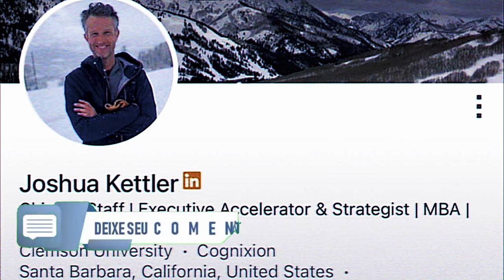PRÍNCIPE HARRY E MEGHAN PERDEM CHEFE DE GABINETE APÓS TRÊS MESES NO CARGO E CRISE SE INSTAURA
Chefe de gabinete de Harry e Meghan Markle pede demissão após apenas três meses no cargo

Príncipe Harry e Meghan Markle estão sem poder contar com os serviços de Josh Kettler que estaria nessa quinta-feira em uma viagem junto ao duque e duquesa de Sussex cujo o destino seria a Colômbia.

Foram três meses e parece que o destino do casal com funcionários sempre é confuso e turbulento com muitas reclamações de quem sai.

Sem muitas explicações, o profissional que ocupava o cargo de chefe de gabinete do casal deixou o cargo de surpresa e virou notícia nos jornais britânicos.

Harry e Meghan enfrentam problemas  demissões em seu staf  há pelo menos seis anos. O jornal lembra  que, desde que os dois passaram a morar juntos e formar sua própria equipe a rotatividade foi grande comparado com outros membros da realeza.  Ao todo, o duque e a duquesa perderam pelo menos 18 funcionários. Muitos também saíram pela mudança do casal para os Estados Unidos.

Assim mais um deixa o barco é uma vaga aberta no barco dos Sussex.

🔴 ATIVE AS NOTIFICAÇÕES
🔴 COMENTE